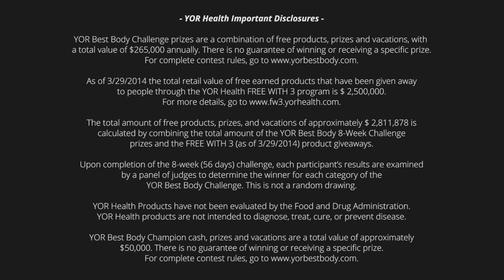2014 YOR Best Body Champions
We are proud to introduce our latest video highlights of our 2014 YOR Best Body Champions! Find out what brought Oscar Bernardo Reyes Real, Melissa Pray, Ruben Orlando Hernandez Gastelum and Melinda Goldman to the YOR Best Body Championship stage! And, be exposed to how they felt, why they joined the challenge, and all of the magnificent prizes they received!